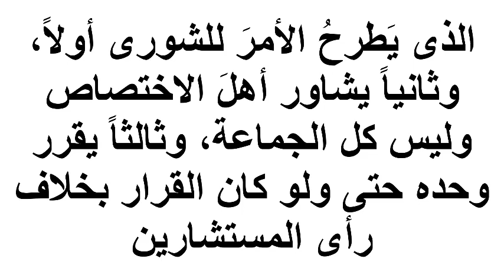مولانا الشيخ محمد يشرح معنى حرية الراى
الديمقراطية